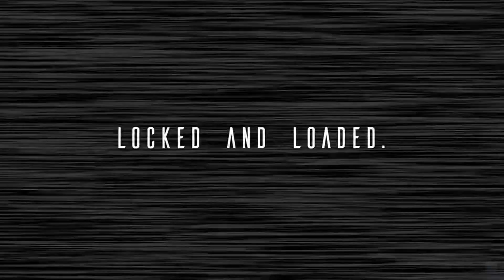Granblue Fantasy Versus Eustace Trailer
PSN: SpeedKing623